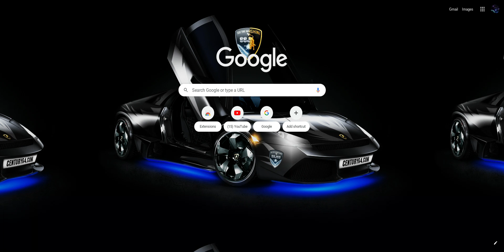Just an update!